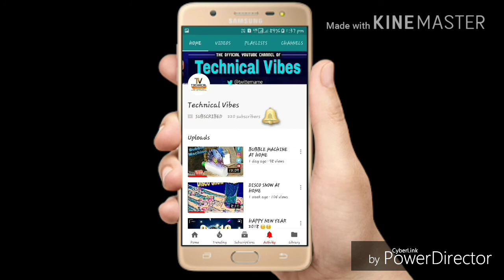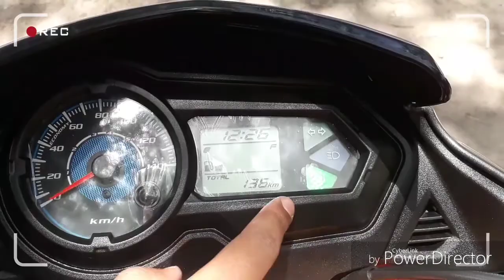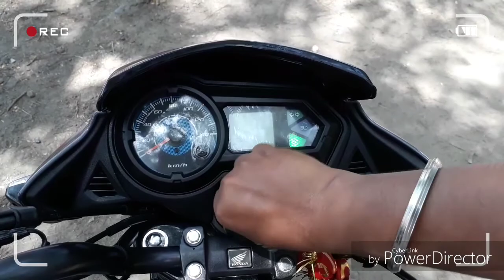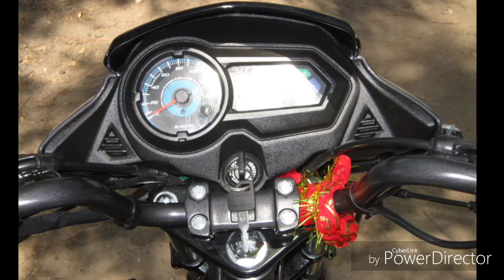2018_Honda_shine_SP 2018 Honda shine SP Honest Review in Hindi 💥💥